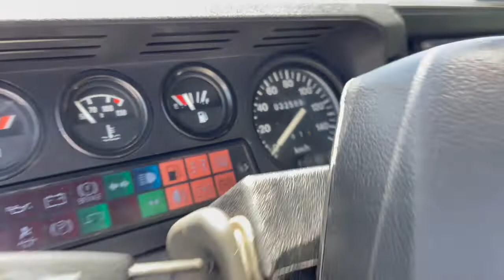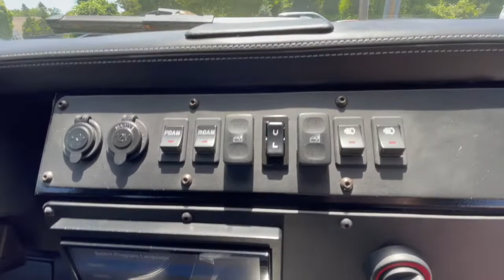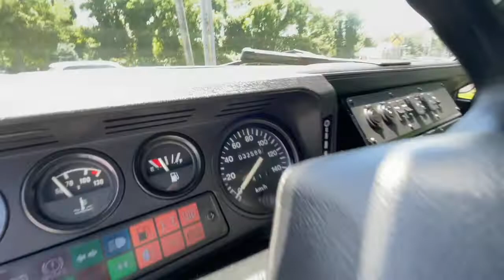Defender 110 Walkaround